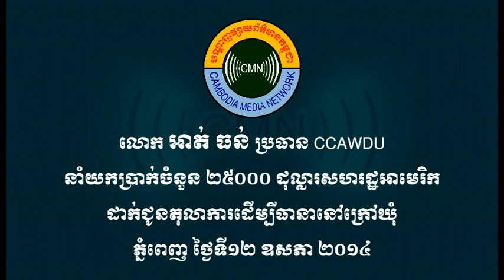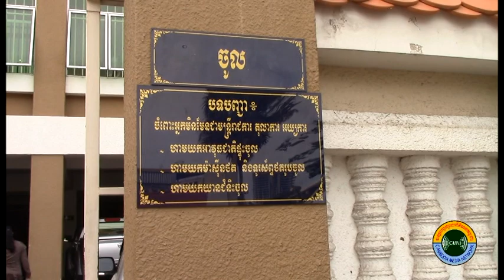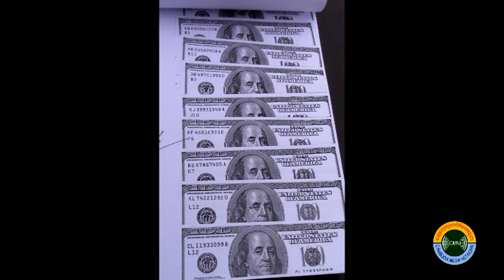Arth Thorn 120514